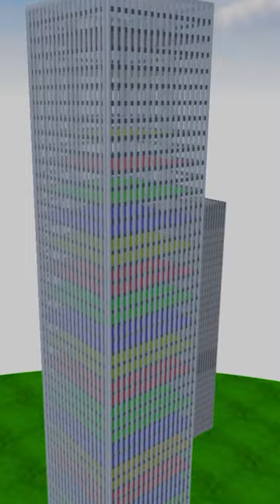AUTO vs 100 ETAGEN!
Hey! Willkommen zum neuen Video! ☀️
Helft mir die 100.000 Abos zu knacken!
Ich bringe jeden Tag neuen Contnent nur für euch ✨